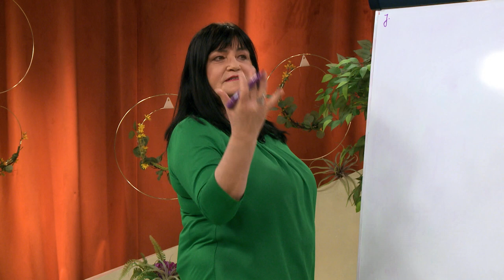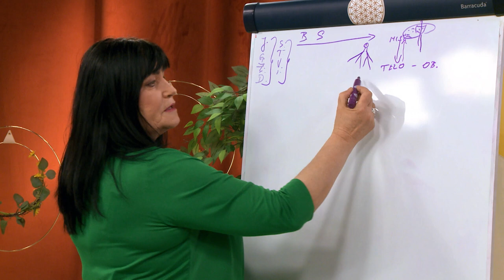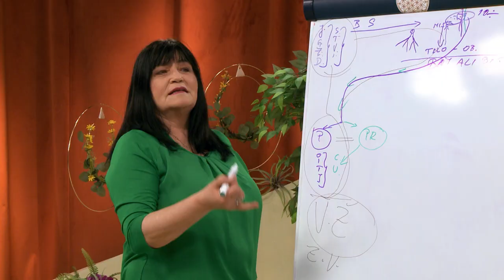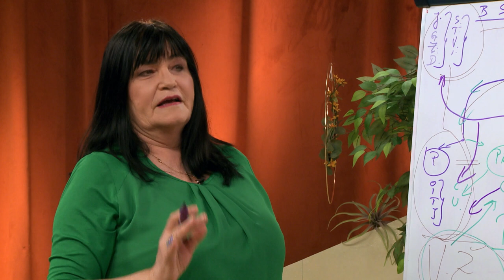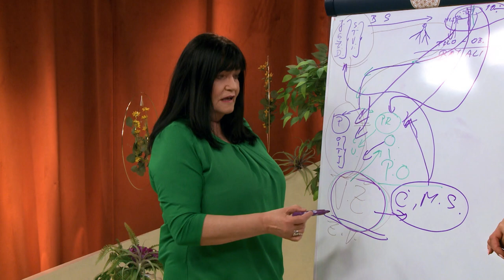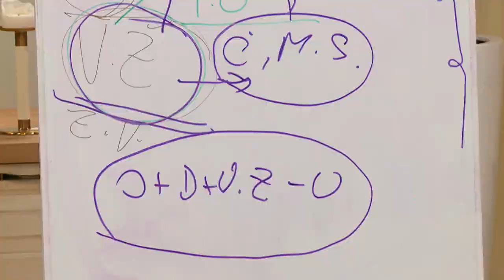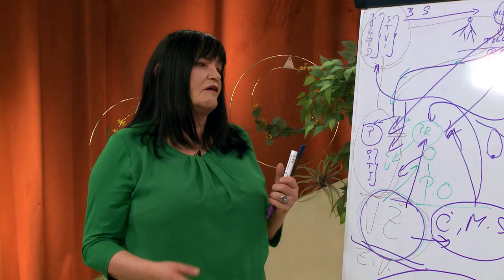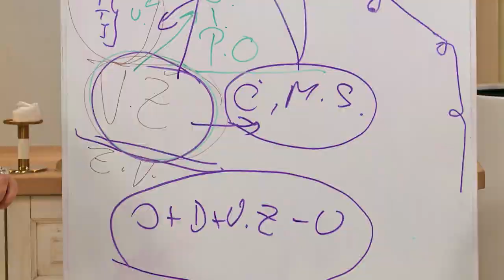Zakaj vztrajamo v vlogi žrtve? Kaj se lahko iz nje naučimo? Edita Tomić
Včasih vidimo ljudi, ki zelo trpijo, ampak sploh nič ne naredijo, da bi se počutili bolje. Celo zdi se, da pomalem uživajo v tej svoji ranjanosti in prizadetosti. Je igranje vloge žrtve samo izgovor pred spremembami in sprejemanjem odločitev? Zakaj je tako težko izstopiti iz tega patološkega kolesja in ali se da to vseeno spremeniti? Pomembno je dojeti, da mi sami odločamo, kaj bomo dosegli in česa ne … In takrat se lahko prične osebna oz. duhovna rast!